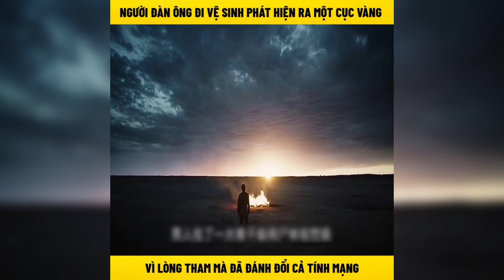Người Đàn Ông Đi Vệ Sinh Phát Hiện 1 Núi Vàng Phía Dưới Chân